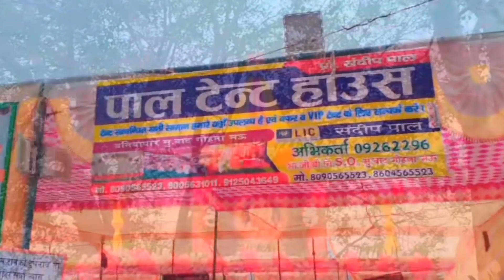मुहम्मदाबाद गोहना प्राचीन मंदिर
thankx for wachting this video

thankx for lots love you all of you gays♥️